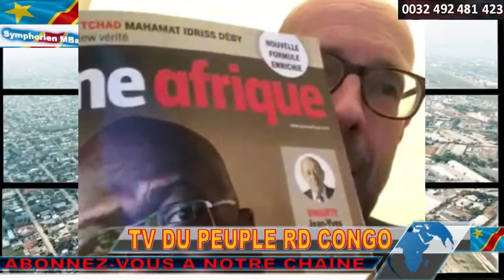FLASH RDC LE CHEF DE L'ETAT FELIX TSHISEKEDI REÇOIT LE TITRE DE DOCTEUR HONORIS CAUSA A L'UNIKIN